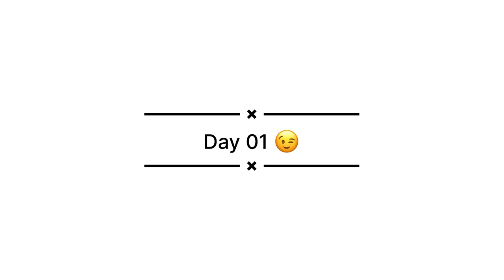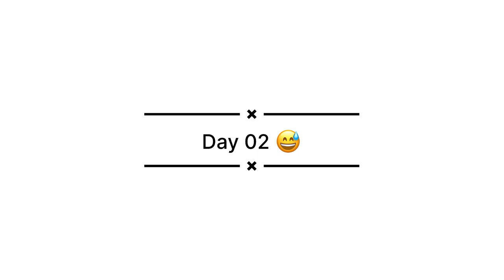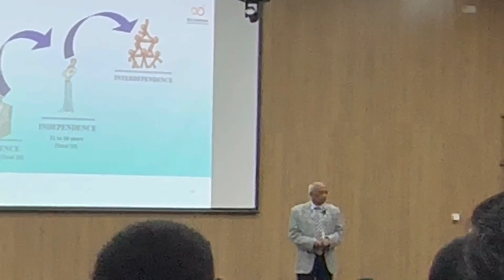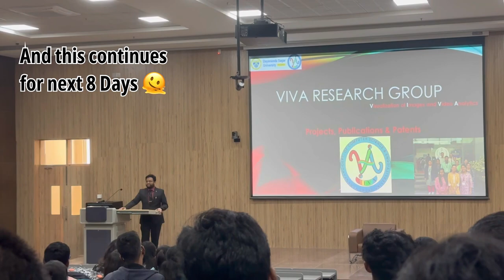Vlog 20 // Days in DSU 😉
Day 01 -
I made Friends 🥰. Me and my friends went to the Orientation Programme Which was held in my College 'Dayanand Sagar University' DSU in short.
First Day it was Little Boring 🥱.

Day 02 -
Me and Friends went to the same hall to attend the Orientation Programme.
At the break time we went out of Gate to Chill 🤩.

Day 03 -
Same as usual Me and my friends went to attend the Orientation Programme

Day 04 -
Morning I woke up and went for warmup exercise 😁.
Later Me and My friends went to the College to attend the Orientation Programme 😐.

This continues For Next 8 Days 🫠.
Bengaluru
Bengaluru vlogs
bangalore
bangalore vlogs
Dayanand Sagar University
DSU
Dayanand Sagar University College
School Of Engineering
DSU vlogs
uttarkarnataka
Basavana Bagewadi District : Vijaypura so called Bijapur
S🤘AG